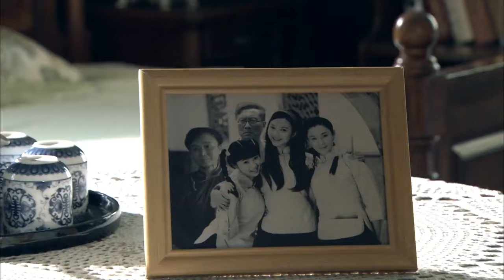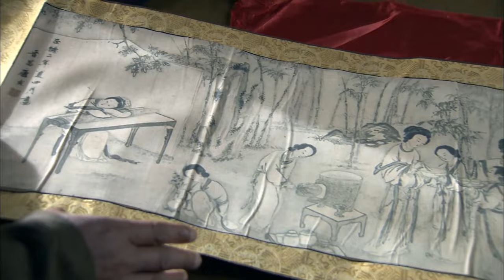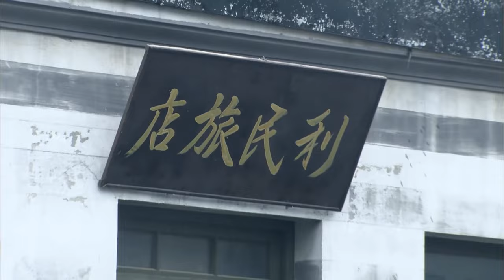【ENG SUB】特戰突擊隊10｜村民意外成為日軍試驗品，美女兵王潛入敵軍內部，和共軍裡應外合殲滅日軍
剧名（Drama Name）：【特战突击队 Chinese Drame】